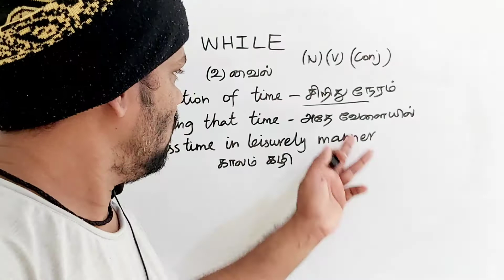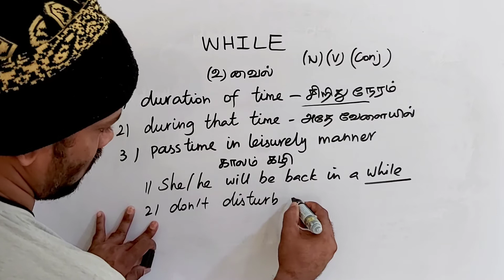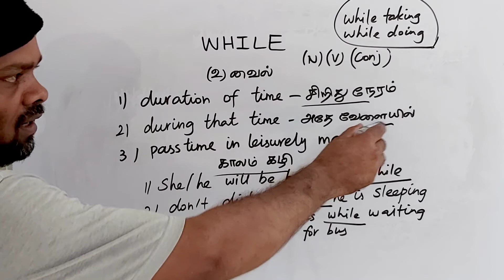WHILE tamil meaning/sasikumar